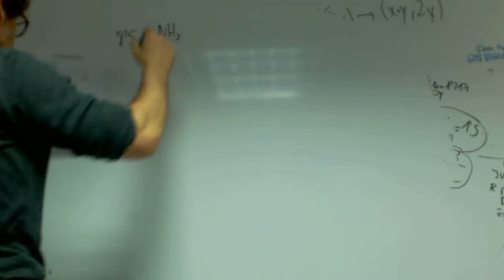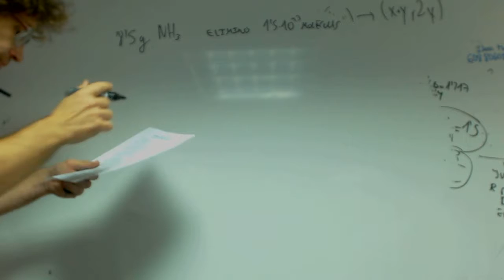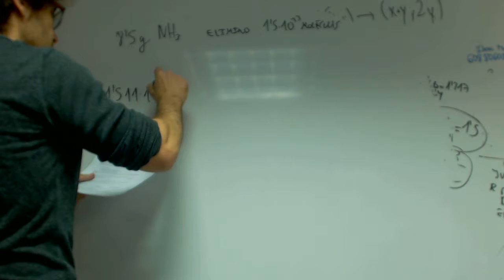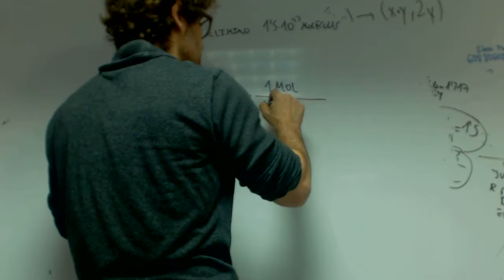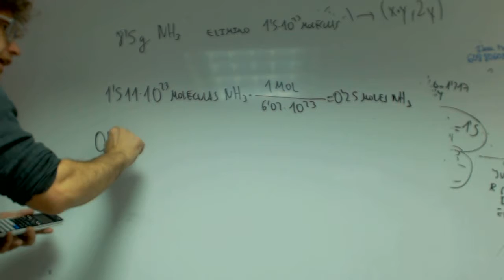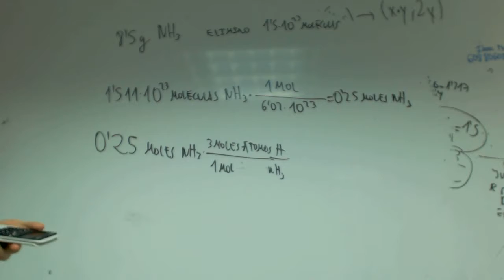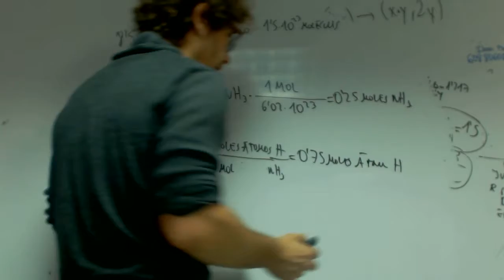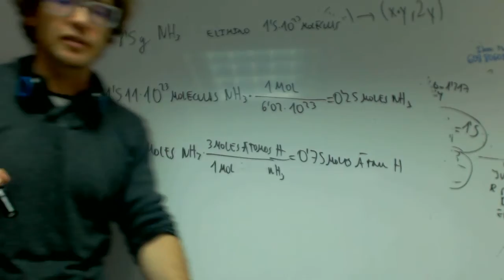Moles de atomos Quimica 1 Bachillerato Academia Usero Estepona